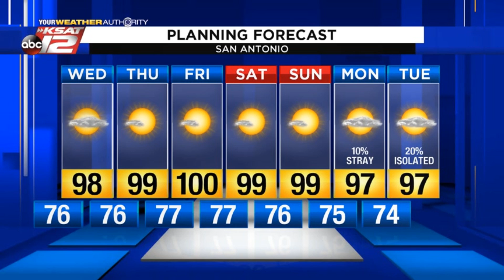Adam's Evening Update: Tuesday 9/3/19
More sunshine and heat.